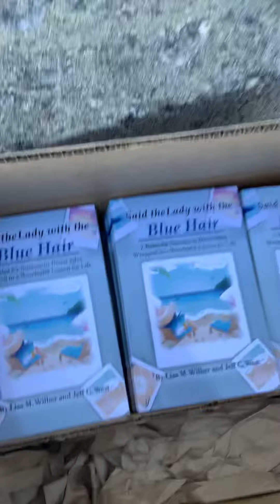FIRST BOOKS HAVE ARRIVED!!!!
First shipment of books arrived today!!